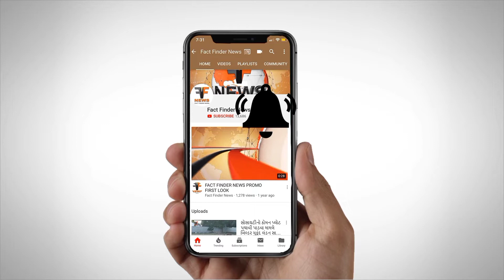ખોડિયાર નગર નજીક વ્રજધામ એપાર્ટમેન્ટનો ગેલેરીનો ભાગ તૂટી પડ્યો